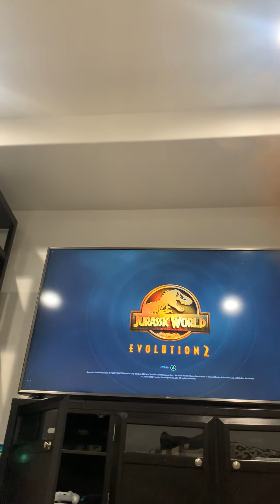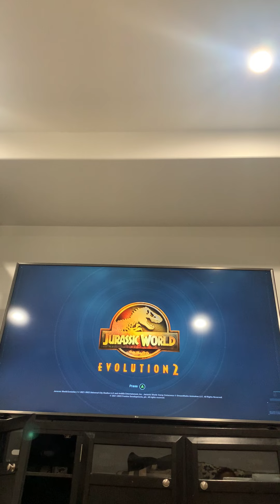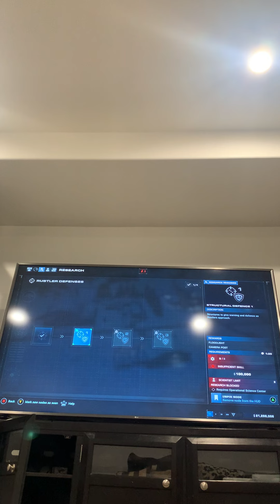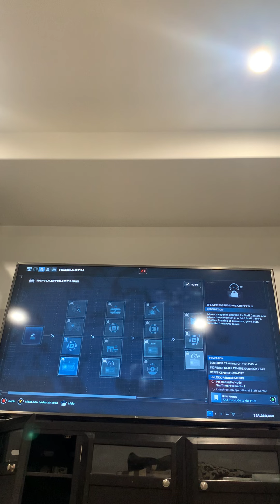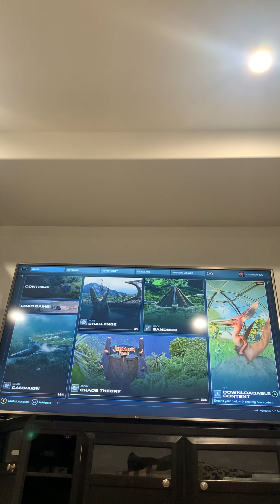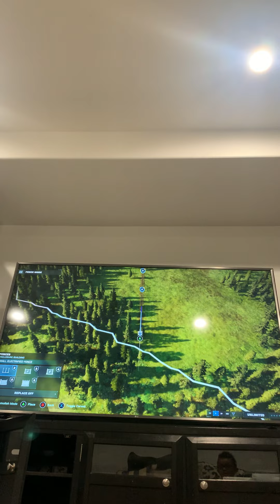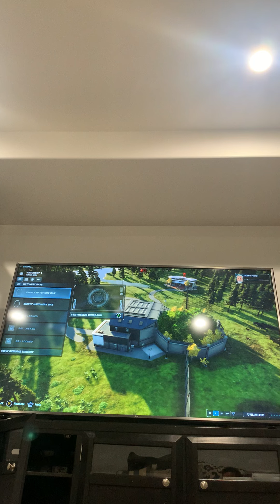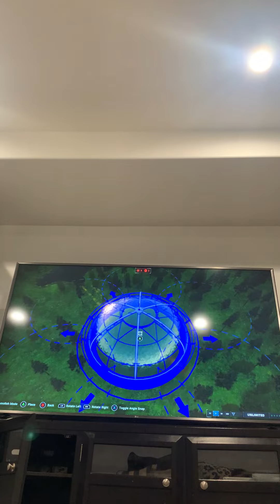I was playing jurassic World evolution two￼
Playing jurassic World evolution two￼